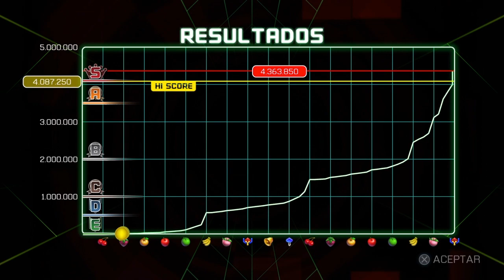Pac-Man Championship Edition 2 - Rango S Dungeon Clásico